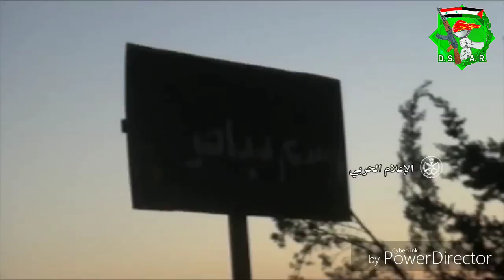Syrian Arab Army Inside and around liberated Abu al Duhur Airbase in Idleb Governorate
Inside liberated abuduhur abu_al_duhur Abu_Alduhur abu_duhur Airbase, Idleb Idlib Governorate Syria 🇸🇾